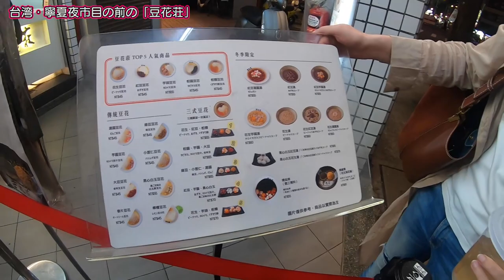【台湾大人旅編】#58 寧夏夜市目の前「豆花荘」でスイーツタイム。/台北/2019.11 【ゆる旅番組】